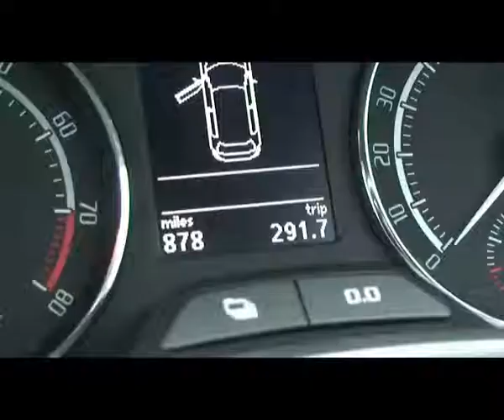WRX Skoda Fabia